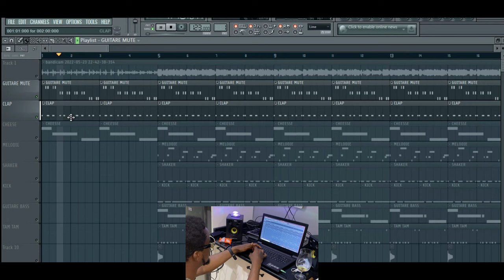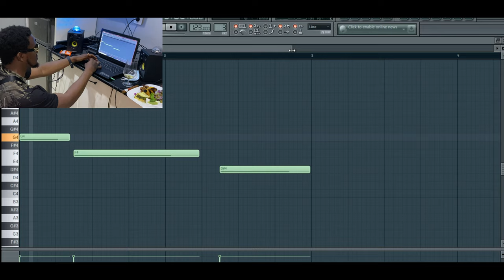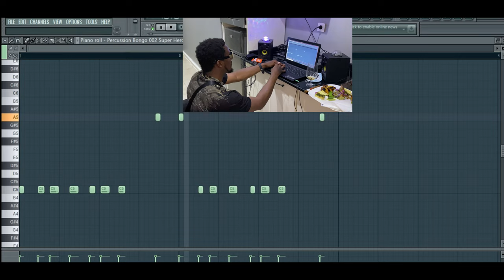Siboy - Mobali (INSTRUEMENTALE LIVE) ft. Benash, Damso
▬▬▬▬▬▬▬▬▬▬▬▬▬ INFOS ▬▬▬▬▬▬▬▬▬▬▬▬▬
QUI SUIS-JE ?